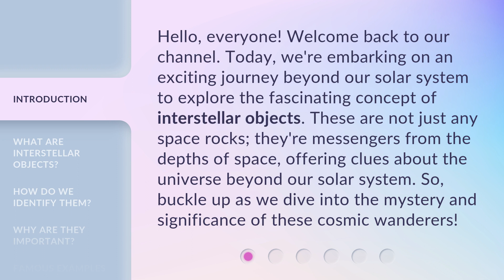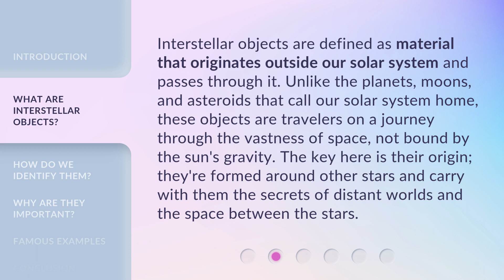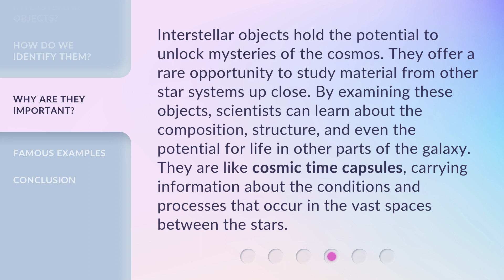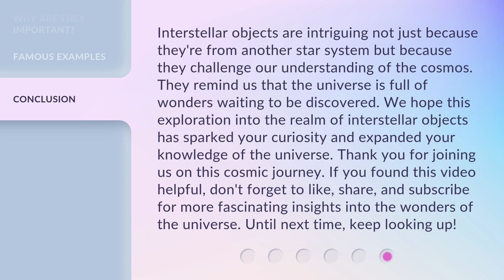Exploring the Cosmos: The Mystery of Interstellar Objects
Cosmic Mysteries: Interstellar Object Exploration • Embark on a journey through the cosmos as we unravel the enigmatic nature of interstellar objects. Join us in exploring the mysteries of these celestial wanderers.

00:00 • Introduction - Exploring the Cosmos: The Mystery of Interstellar Objects
00:38 • What Are Interstellar Objects?
01:11 • How Do We Identify Them?
01:45 • Why Are They Important?
02:17 • Famous Examples